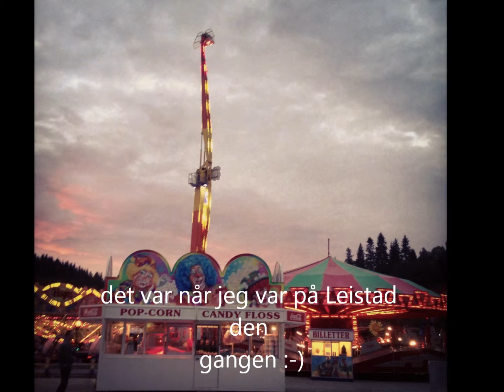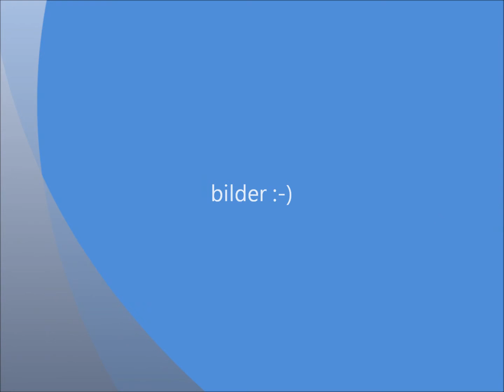Film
en liten film av meg som jeg har laget :-)